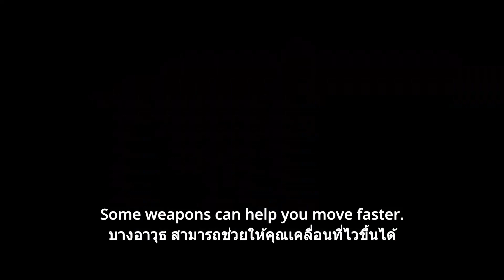Basic Movement in 2 mins | Naraka Bladepoint guide for newbie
Naraka Bladepoint movement guide